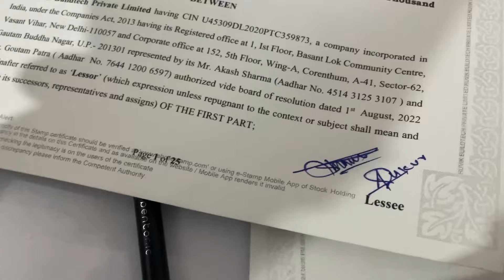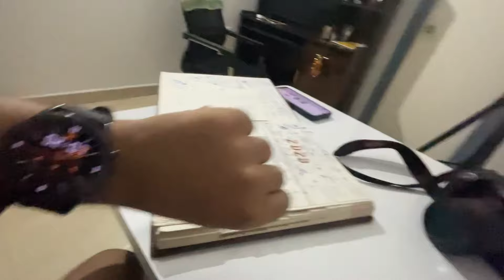पूरी Packing हो गई 🔥 BBA भी आ गया 💥 चलो Mumbai 😊 Ankur Upadhyay Vlogs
Daily blogs
Daily blogs video
Vlogs
Daily Vlogging
Daily Blogging
Bloggers
Ankur Upadhyay Blogging
Daily Life Vlogs
Ankur Upadhyay daily life vlogs
Ankur Upadhyay
Ankur Upadhyay vlogs
Ankur Upadhyay lifestyle
Ankur Upadhyay home

Jai Hind  🫡
Jai Bharat 🇮🇳